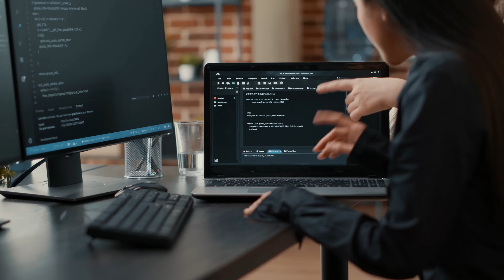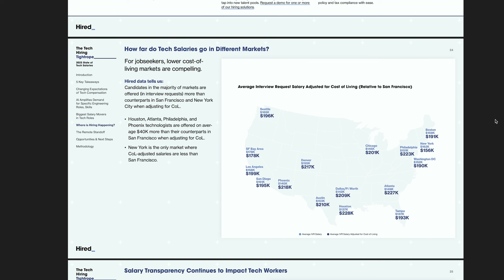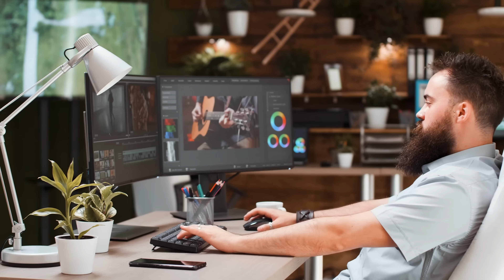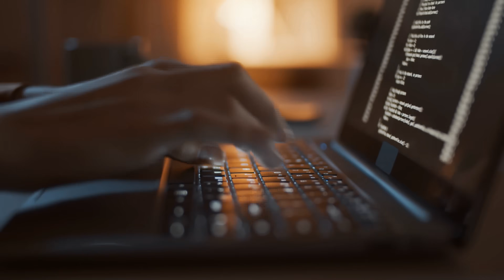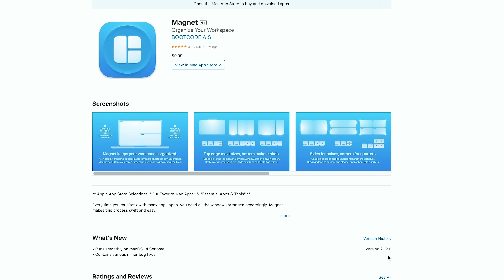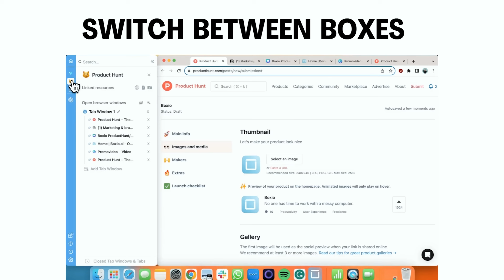How to Make $10,000 A Month With Coding (Full guide)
⚡️ Learn all the newest trends in the Tech Industry for FREE

👉 Learn programming with Datacamp and get certified as a data analyst

In this video, I will tell you the 4 ways that you can make $10,000 a month with coding.

I will also give you my recommended step-by-step roadmap that is very simple, and that gets you to earn money the fastest but also maximize your income throughout your career.

CHAPTERS:
0:00 Making $10k a month with coding is easier than ever
0:37 Path 1 - Best way to get started
1:36 Understand the trends
3:00 Path 2 - This is better than having a job...
4:57 Path 3 - Great way to make money with coding most people ignore
6:45 Path 4 - The BEST Way & Why EVERY Developer should do this...